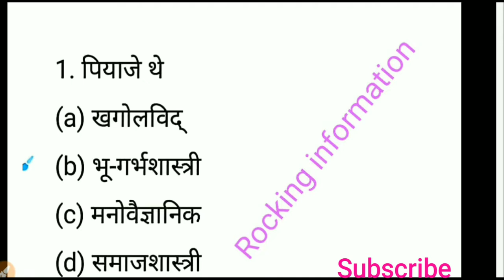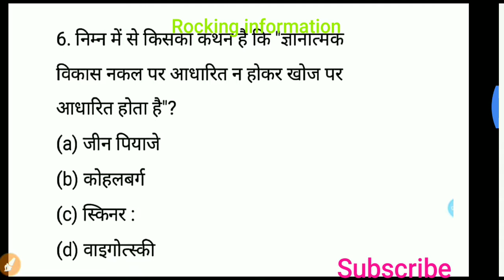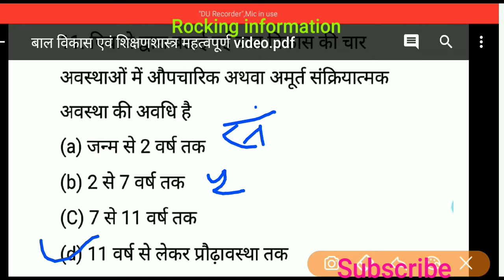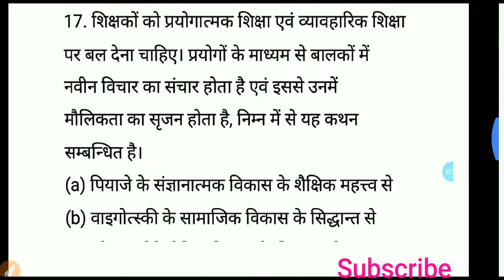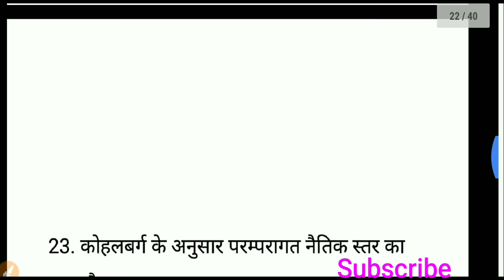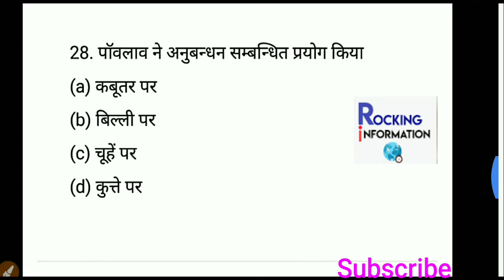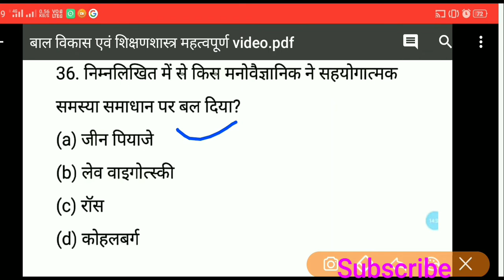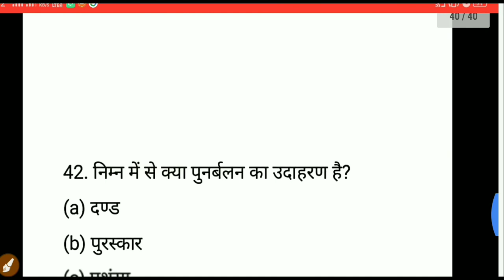बाल विकास एवं शिक्षणशास्त्र के सभी सिद्धान्त एक वीडियो में | MPTET वर्ग 3, CTET 2020 के लिए | TET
☑️  कोहलबर्ग का सिद्धांत
☑️  वाइगोत्सकी का सिद्धान्त
☑️  पावलाव का सिद्धान्त
☑️  थार्नडाइक का सिद्धान्त
☑️  स्किनर का सिद्धान्त
☑️   सभी सिद्धान्त एक video में

बाल विकास के सिद्धांत की ट्रिक
बाल विकास के सिद्धांत एवं उनके प्रतिपादक
बाल विकास के सिद्धांत एवं वृद्धि विकास को
प्रभावित करने वाले कारक
बाल विकास के प्रमुख सिद्धांत
बाल विकास के प्रश्न
बाल विकास के सभी सिद्धांत
बाल विकास के प्रश्न उत्तर
बाल विकास के सिद्धांत इन हिंदी
बाल विकास के महत्वपूर्ण प्रश्न
बाल विकास के महत्वपूर्ण
बाल विकास के महत्वपूर्ण सिद्धांत
बाल विकास के महत्वपूर्ण क्वेश्वन
बाल विकास के महत्वपूर्ण प्रश्न उत्तर
बाल विकास के महत्वपूर्ण प्रश्न pdf
बाल विकास के महत्वपूर्ण प्रश्न बताइए
बाल विकास के महत्वपूर्ण कथन
बाल विकास महत्वपूर्ण प्रश्न
Bal vikas by rocking information

mptet varg 3 pedagogy
mptet hindi pedagogy
hindi pedagogy best question
mptet varg 3 bal vikas aur shiksha shastra
mp varg 3 best question
mp varg 3 admit card
mp varg 3 lives classes
mp varg 3 2020 bal vikas class
mptet varg 3 best classes
mp varg 3 maths clas
mp varg 3 paryavaran class
mp varg 3 hindi class
mptet varg 3 2020
mp varg 3 2020
mp varg 3 bal vikas class
 mp teacher vacancy 2020
mp shikshak varg 3 sallybus 2020